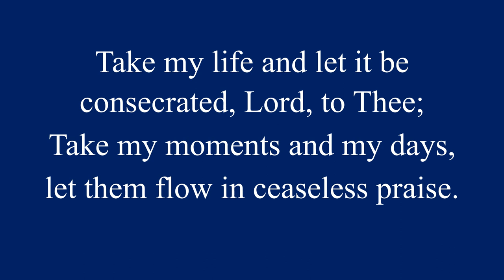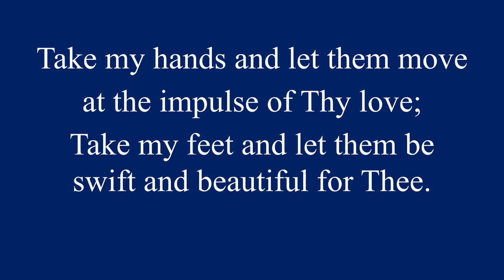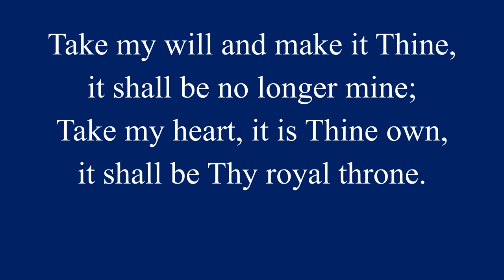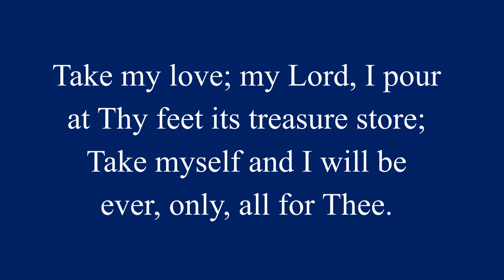All for Thee lyrics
lyrics by Frances Ridley Havergall; music by Paul Kellner